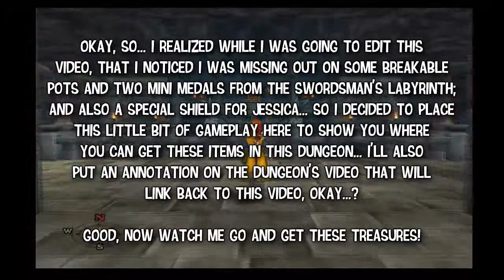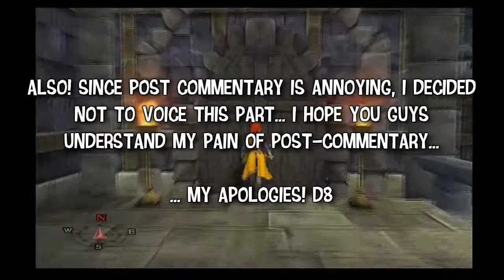Dragon Quest VIII: Part 30 - Cutscenes and Mistakes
In this episode, we head towards Trodain Castle, which is still covered in thorns from Dhoulmagus's curse, which we finally see a proper flashback of that event! I also went back to Swordsman's Labyrinth at the end of this episode, because I forgot some treasures in there that I should have gotten the first time I was there, but forgot about them... My bad!